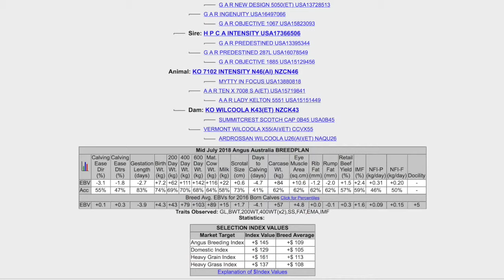Lot 36 KO 7102 Intensity N46